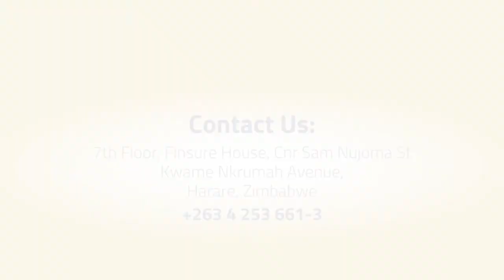Access Finance Remittances